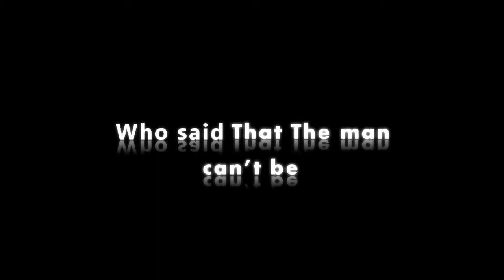IBSHIRO Trailer The key of the Future 2013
IBSHIRO:
Presentation:
is a group of  young people who had skilled in the multimedia
productions like design,videos edition,Tutorials,3D studios,sound edition...
This group want to build the key of the future which is the top objective for
ibshiro and this is the most secret of the futur.

Discription:
IBSHIRO is a group of young people have distinguished themselves between
people and have found another meaning of life so they decided to change
this world which is going to an end, by making the key to the future.
IBSHIRO School:
IBSHIRO School is a part of IBSHIRO which product HD Tutorial in multimedia,
design,3d modeling,sound studio and systems using,securite.
IBSHIRO Photography:
IBSHIRO Photography is a club of IBSHIRO which product any photography production
and some tutorial in photography studio but in the future IBSHIRO Photography will
announce many announced in the photography in which any one can join us.